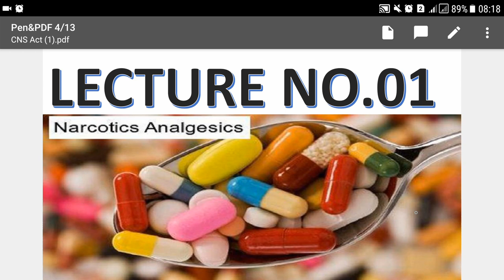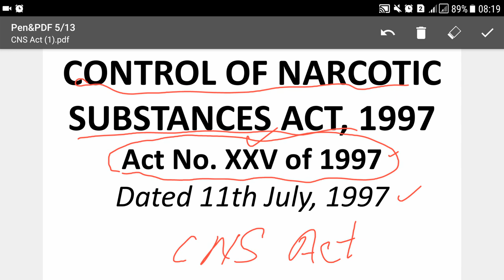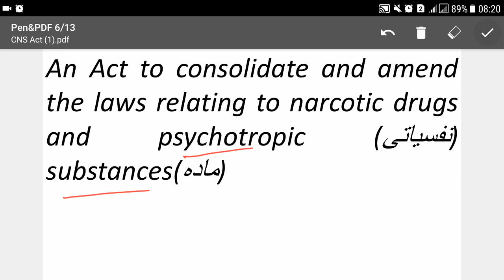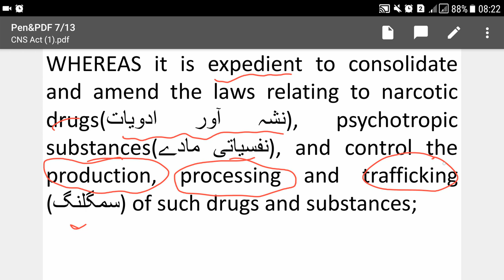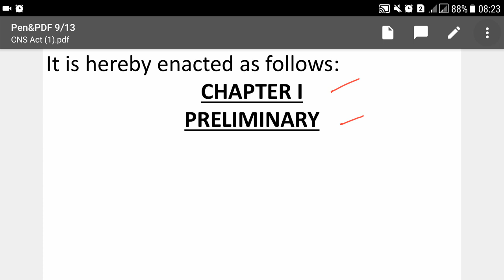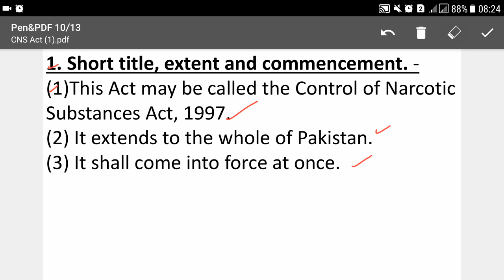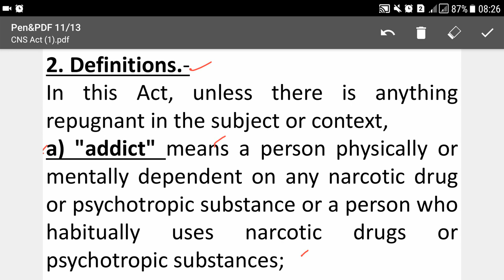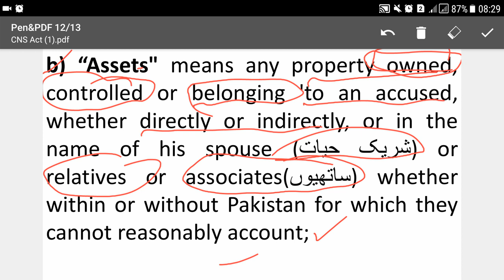Lecture No.01-Control Of Narcotics Substance Act-1997-(Assistant & Sub Inspector, Constable Classes)